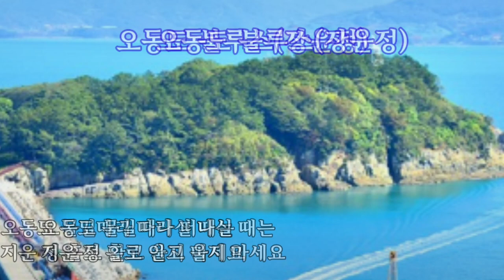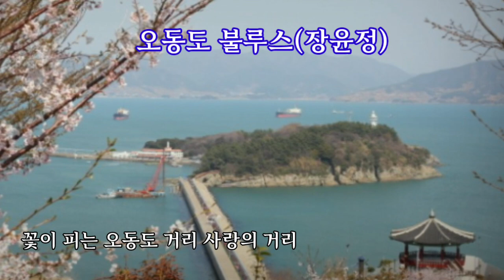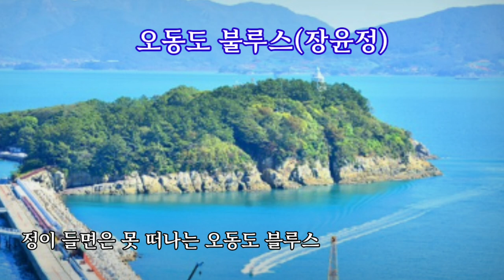[여수] 오동도블루스(가사자막 - 장윤정)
오동도 뱃길따라 오실 때는
여린 정 품에 안고 오질 마세요
물빛 순정은 항구의 정이라서
네온 불 한잔 술에 가슴이 타네
꽃이 피는 오동도 거리
사랑의 거리 정이 들면은
못 떠나는 오동도 블루스

오동도 물길 따라 떠나실 때는
심은 정 홀로 안고 울지 마세요
뱃고동 소리는 항구의 슬픔이요
네온 불 풋사랑은 너무 무정해
돌아 보는 오동도 거리 추억의 거리
정을 두고 떠나가는 오동도 블루스​

정이 들면은 못 떠나는 오동도 블루스